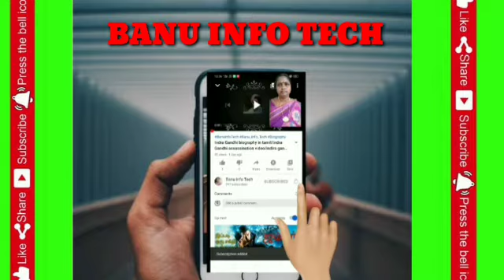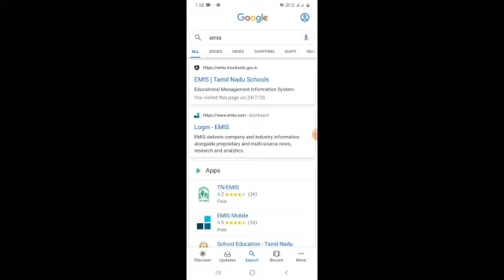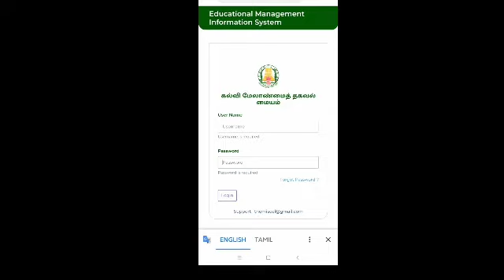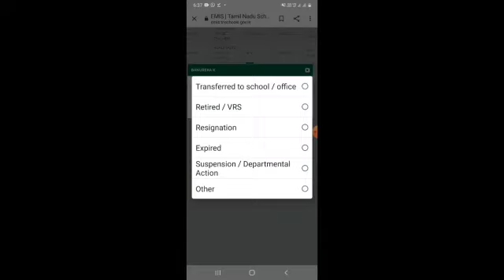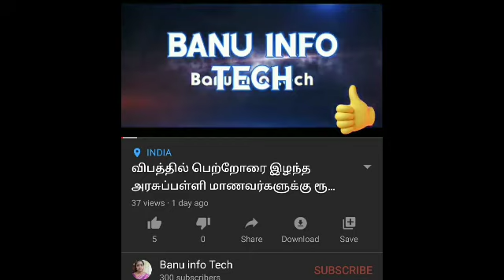HOW TO MOVE RETIRED/RESIGNED/DEATH TEACHERS NAME TO COMMON POOL IN EMIS WEBSITE /Banu info tech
banu info tech

ஆசிரியர்கள் அனைவரும் பயன்படுத்தக்கூடிய கல்வி சம்பந்தமான தகவல்கள் அனைத்தும்
Banu info tech Channel ல் உள்ளதால் தேவையானவர்கள் பயன்படுத்திக்கொள்ளலாம்,

 1) E-learn மூலம் மாணவர்கள் எப்படி வீட்டில் இருந்த படியே கற்றது

  6) Emis ல் UDISE மற்றும் Udise+
Declaration form

9)EMIS-2020TCDetailsUpdatefor 5,8,10,12classesinEasysteps#banuinfotech#
tamilnaduemis#